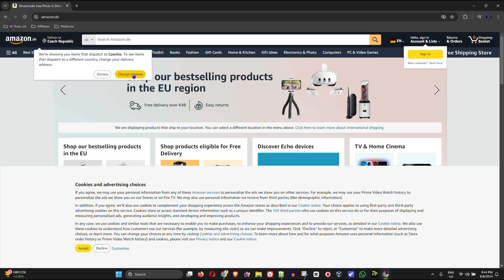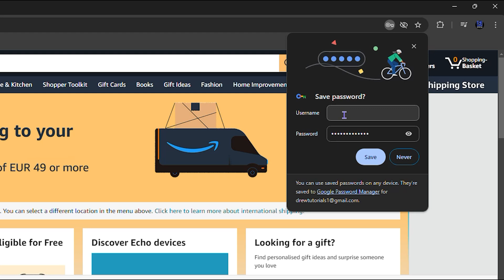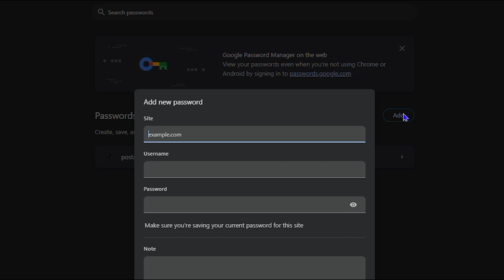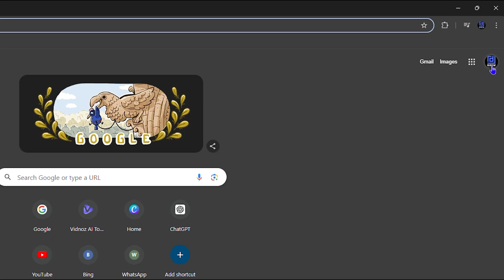How to Save Passwords on Google Chrome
In this tutorial, I show you How to Save Passwords on Google Chrome.

SEO
► (Related Queries covered in this video)